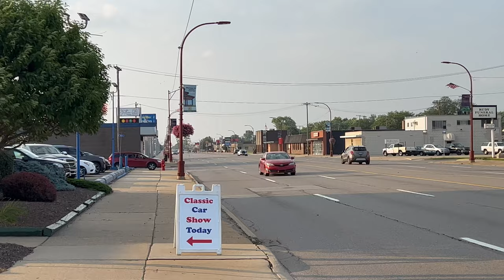Mustang Madness Unleashed at the Car Meet!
Get ready for the ultimate Mustang Madness Unleashed at the Car Meet! Join us as we take a stroll through the parking lot, where the sweet sounds of revving V8 engines and the smell of burning rubber fill the air. From the iconic Ford Mustang to the sleek Corvette, Charger, and Challenger, this car meet has it all! We've got Porsche 911s, Lamborghini's, and Ferraris revving their engines, ready to show off their skills. Take a walk with us as we explore the cars of Michigan, featuring some of the most exotic and muscle cars in the state. With burnouts, drifting, and acceleration galore, you won't want to miss this thrilling car meet. So sit back, relax, and get ready for the ride of a lifetime!